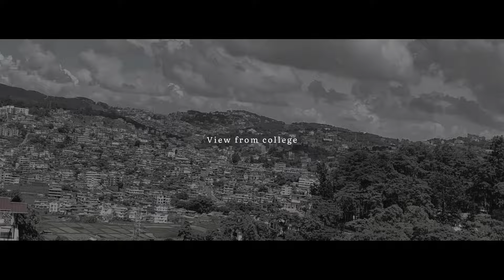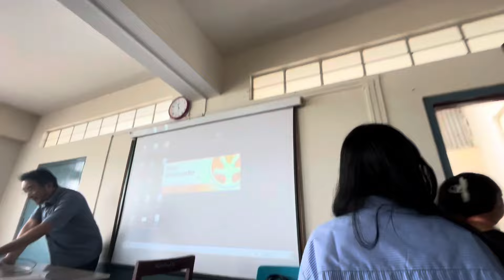First day of guitar🎸 class in college college🏫 life || weekly vlog